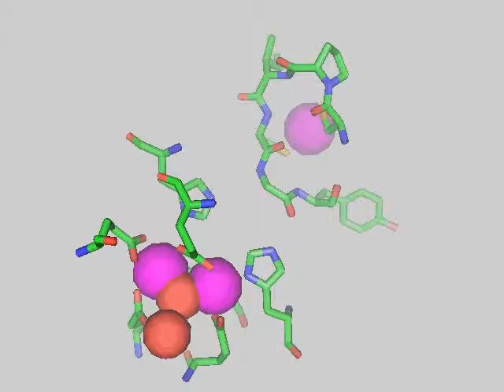High-resolution crystal structures of Desulfovibrio vulgaris (Hildenborough) nigerythrin: facile, r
From the Springer article: High-resolution crystal structures of Desulfovibrio vulgaris (Hildenborough) nigerythrin: facile, redox-dependent iron movement, domain interface variability, and peroxidase activity in the rubrerythrins

by: Iyer, Ramesh B.; Silaghi-Dumitrescu, Radu; Kurtz, Donald M.; Lanzilotta, William N.;

(AVI 1.3 MB)

Journal: JBIC Journal of Biological Inorganic Chemistry Vol. 10 Issue 4
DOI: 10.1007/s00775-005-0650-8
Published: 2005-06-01